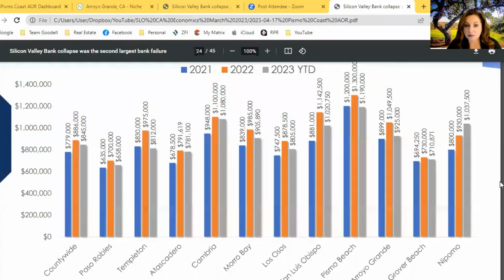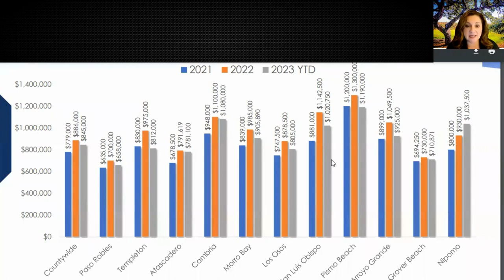Is SAN LUIS OBISPO really the perfect place to live? Central Coast CA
Is SAN LUIS OBISPO really the perfec place to live? What you actually need to know! In this video, we're diving deep into the beautiful city of San Luis Obispo and answering the burning question: Is San Luis Obispo really the perfect place to live? We'll provide you with all the information you actually need to know before making any decisions.

San Luis Obispo, located on California's central coast, is renowned for its stunning natural landscapes, vibrant community, and diverse opportunities. But is it truly the ideal place to call home? Join us as we explore the various aspects of life in San Luis Obispo and uncover the truth behind its reputation.

Surrounding towns to explore from San Luis Obispo (SLO County)

📲 We have so many people contacting us every single day who are moving here to San Luis Obispo County California (SLO COUNTY)  and we ABSOLUTELY love it! Honestly if you are moving or relocating here to San Luis Obispo County, we can make that transition so much easier on you!!

Verenice White-Real Estate Broker
San Luis Obispo California (SLO County)
eXp Realty
01315048/00649206